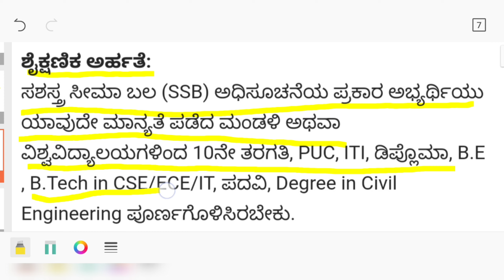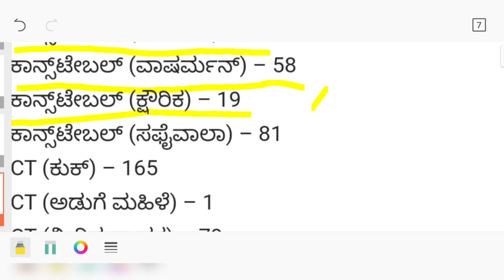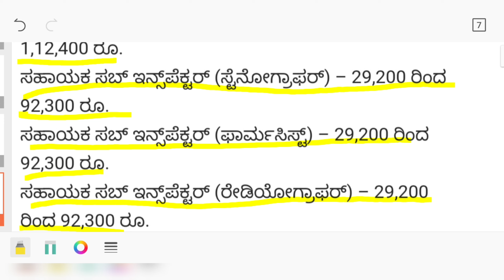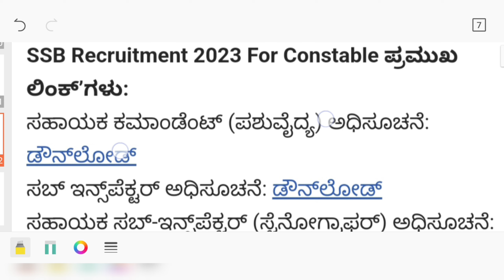SSB Recruitment 2023| Constable vacancy